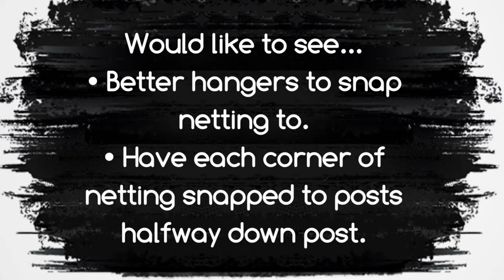Yardistry 10 x 10 Netting Installation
Installing the Yardistry Mosquito Netting for the 10’ x 10’ gazebo. Did it all by myself.